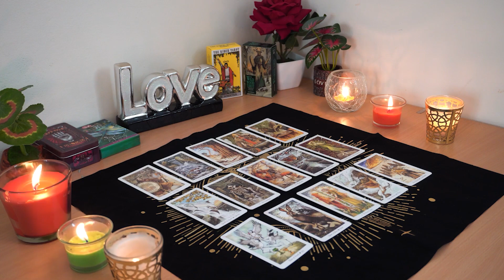CAPRICORN💘 A Return of A Fiery Connection With A Great Possibility For Love!❤️‍🔥🥰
Capricorn Love
Capricorn 2024
Capricorn today
Capricorn November